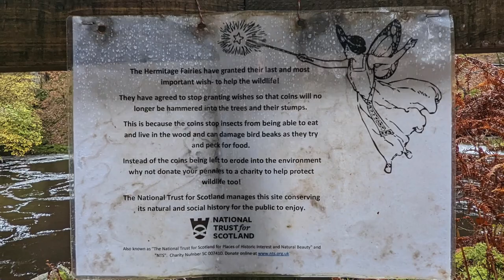THE HERMITAGE - DUNKELD, SCOTLAND | A Vibey, Rainy Autumn Forest Walk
☽ Hey witches ☾
I'm back from my wee break with a short Autumn vlog but full of pretty sceneries. I really need to catch up on my adventures, as this is from last Autumn, but life has been a lot in the past year. I plan on coming back with more witchy content very soon, but in the meantime, I hope you appreciate this vibey vlog which made the green witch in me very  ✨HAPPY✨.

Watch until the end to see an old rock hobbit house in the middle of the woods. I have no idea what it was, but it felt very cozy.